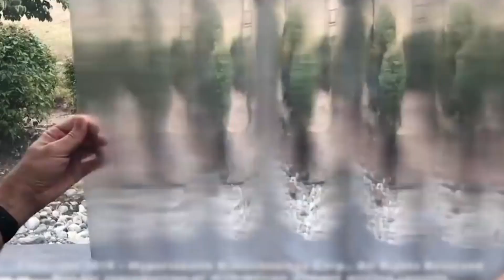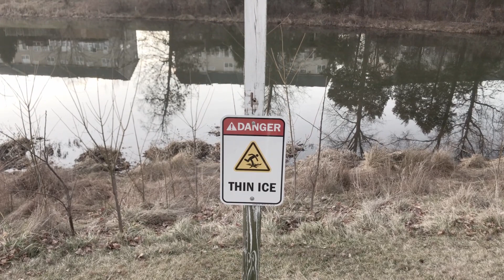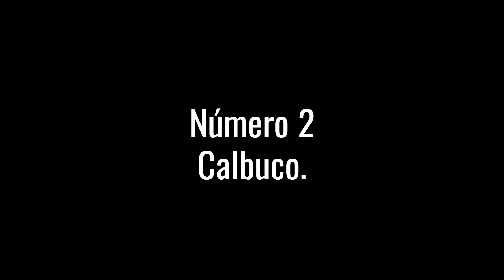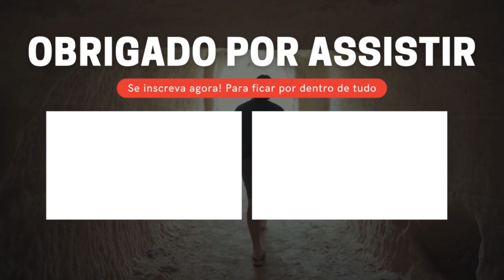15 CURIOSIDADES que Você verá pela PRIMEIRA VEZ!